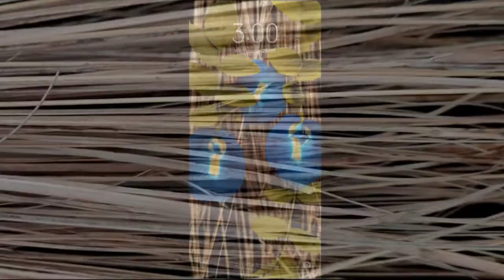3 Amazing Mobile photography Ideas At Home | Broom | Creative photography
3 Amazing Mobile photography Ideas At Home | Mobile photography | Broom | Creative photography

JULIE
From Delhi